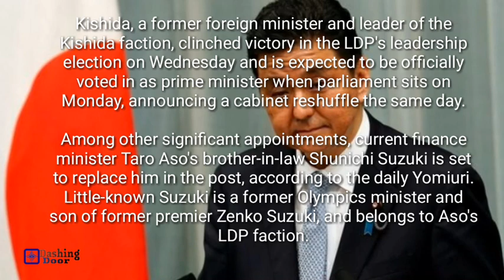Japan's Imcoming Prime Minister, to Retain Defence, Education Ministers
Japan's Incoming PM to Retain Defence, Education Ministers.